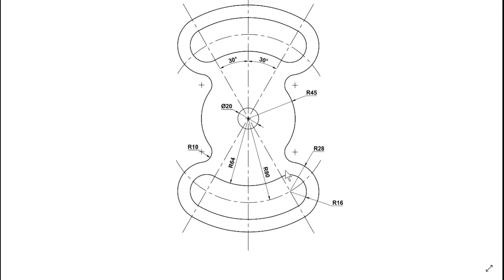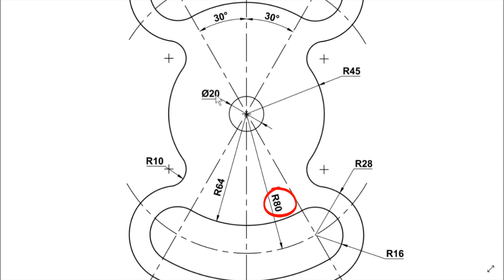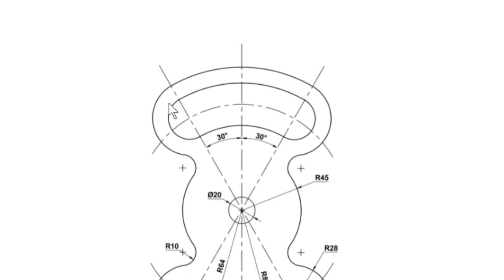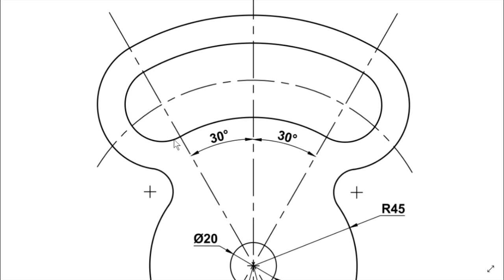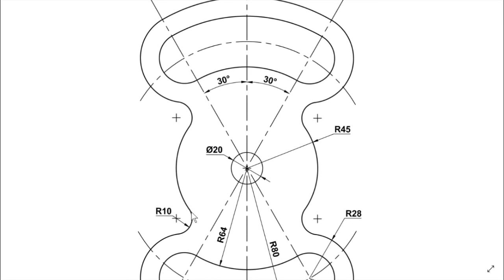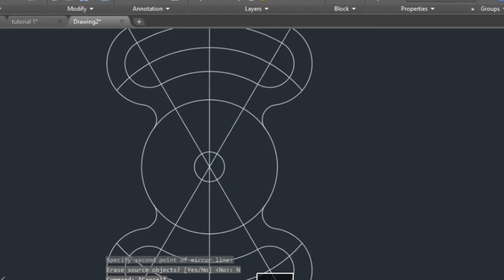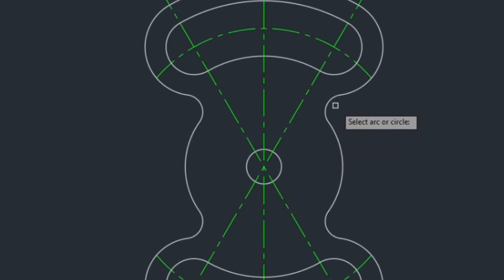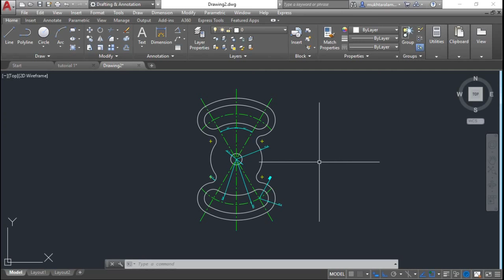AutoCAD Drawing & Dimensions for Beginners | Mechanical & Civil | AutoCAD 2018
●● For Complete Courses download CADDapp NOW👇👇
●●CIVIL / ARCH /INTERIOR COURSES●●👇👇
■ All CADD COURSES 👇👇
● AutoCAD Course CADDapp :👇👇
● REVIT Course CADDapp :👇👇
● 3ds MAX course CADDapp :👇👇
● QUANTITY SERVEY & Est. for Civil/Arch
● E- Tabs Essential Complete Course